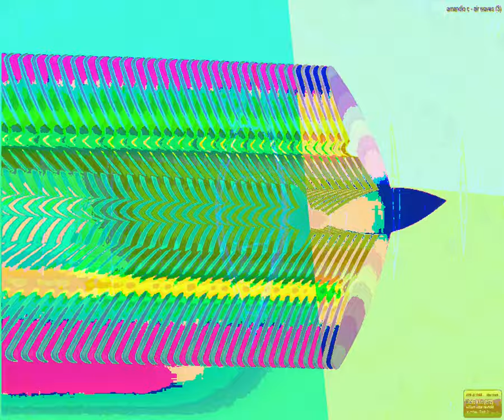[EPILEPSY WARNING] Movie 23 09 17 12h17m28s